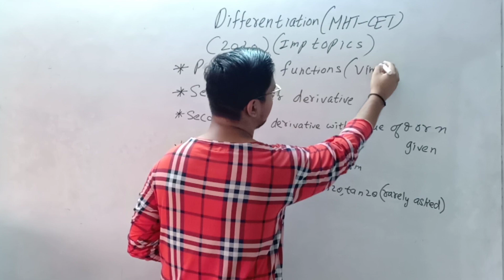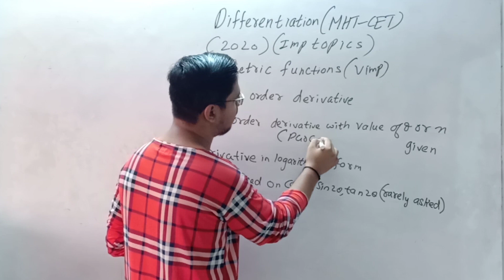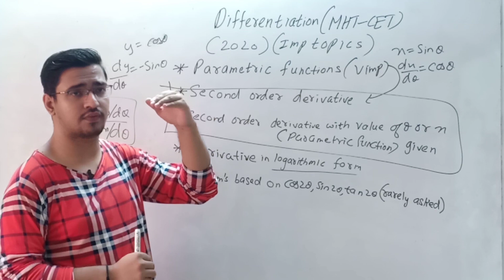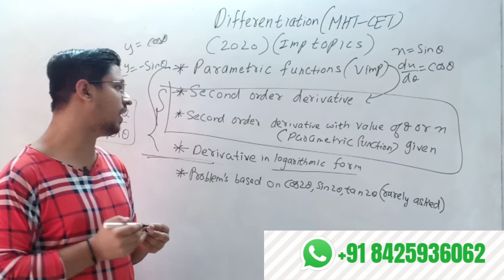DIFFERENTIATION GUARANTEED QUESTIONS IN MHT CET MATHS 2020 | GYAN KA PITARA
In this video, we will discuss guaranteed questions that are asked in MHT CET MATHS.

***Topics Discussed***
1) Mht cet 2019 pattern - and previous year paper pattern.
2) Differentiation mht cet question asked in exams.